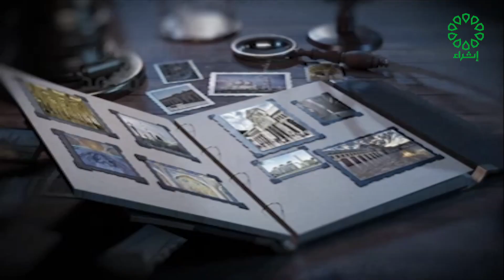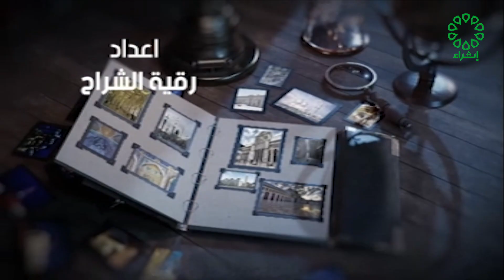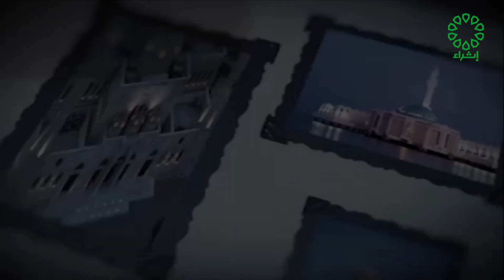برنامج فن العمارة الإسلامي تاريخ الحلقة : 6-1-2023